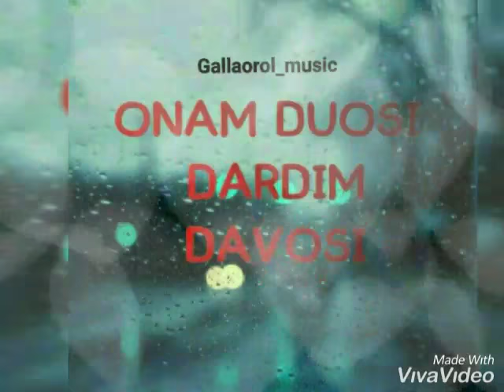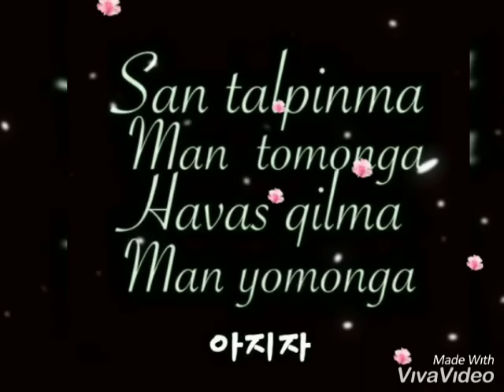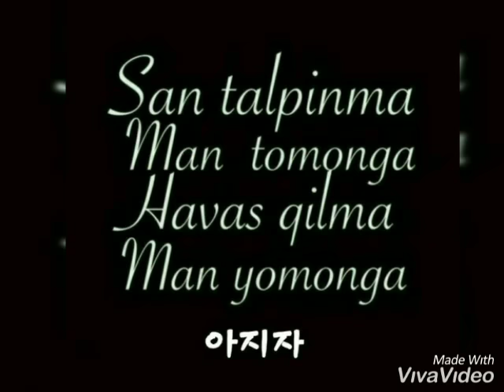Doxxim - Kechiring ona